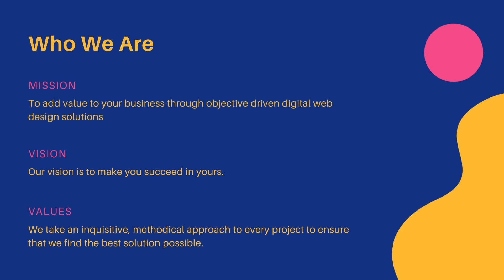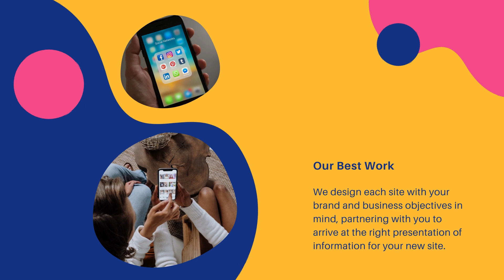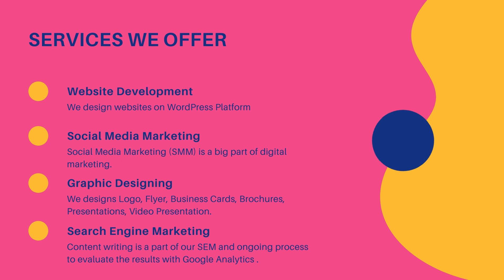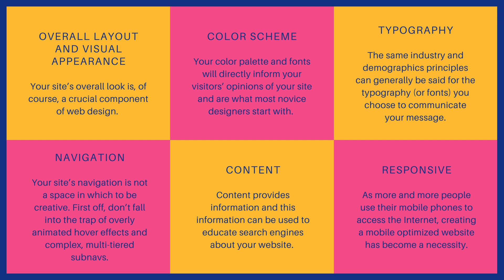Website Designers in Surat YCCINDIA.COM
Are you searching for the Best Website Designers in Surat?

Choose your site layout from 100 professional designs and color combinations. Speak directly with our designer to discuss the layout, header design, and other graphics.

Recognized as one of the Best Website Designers in Surat.

Search Engine Optimization is the process of improving the organic search engine results for client websites without spending money on Pay Per Click advertising. When potential customers search for your product or service, the website with the stronger SEO will rank higher in the search results. YCCINDIA specializes in helping clients strengthen their website visibility and increase customer conversions.

Web Design Company in Surat - YCCINDIA.COM

24 x 7 Technical Support  - Chat in English/Hindi/Marathi/Gujarati

Web Design Company in Surat - YCCINDIA.COM  Always at your service... Always at your price...